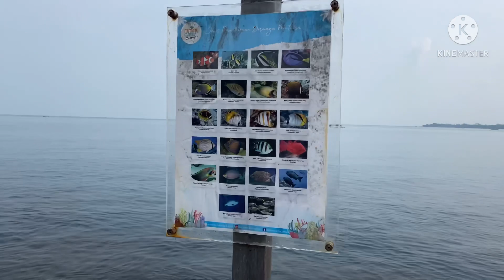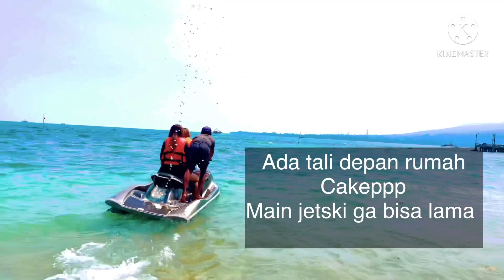Pantai Carita || Mutiara Cottage || Recomendasi penginapan di carita anyer